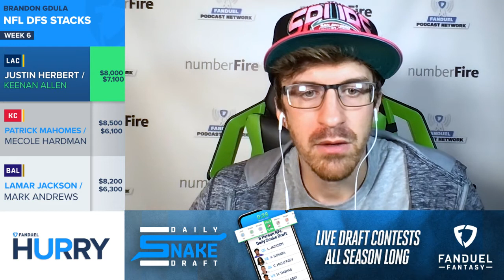Week 6 NFL DFS STACKS To Target | Hurry Up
Week 6 NFL DFS is upon us and with it comes a whole new trio of duos to keep an eye on. It might be time to pick a couple options for your DFS teams during the main slate on Sunday. Quarterback and wide receiver duos rule the day with some big names in consideration on this list.

Justin Herbert and Keenan Allen will look to continue to push the Chargers high powered offense for LA. Patrick Mahomes and Mecole Hardman could prove to be a duo with a high upside for Kansas City. The Ravens' reliable combo of Lamar Jackson and Mark Andrews could also show to be another dependable duo.

Brandon Gdula details 3 stacks that should be good options for you to consider for your lineups for Week 6 of the 2021 NFL season.

0:00 INTRO
0:20 HERBERT & ALLEN
1:00 MAHOMES & HARDMAN
1:50 JACKSON & ANDREWS